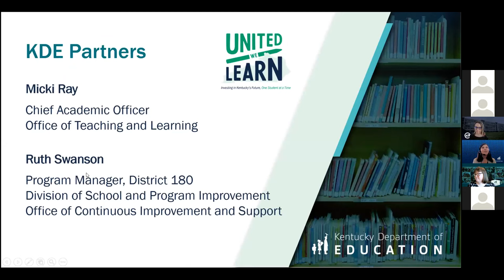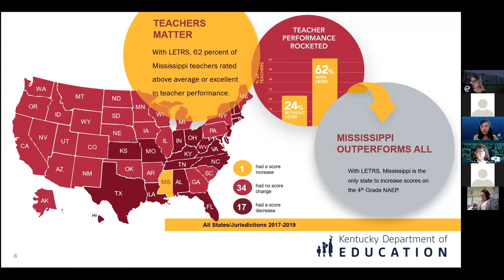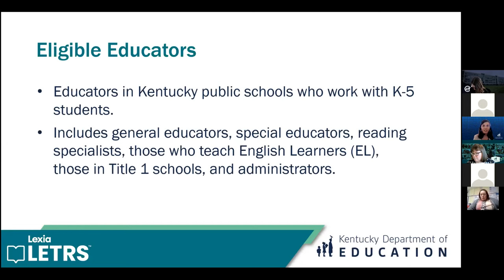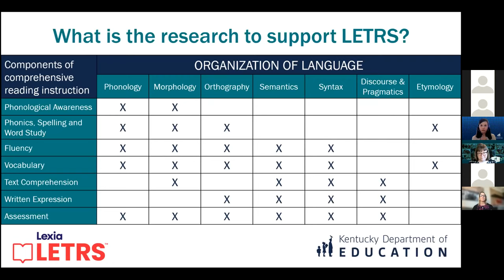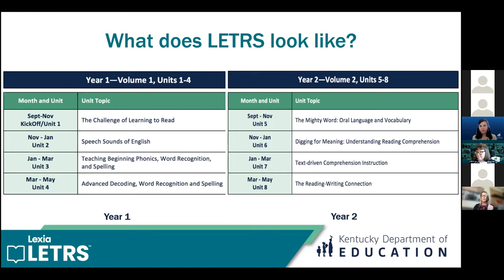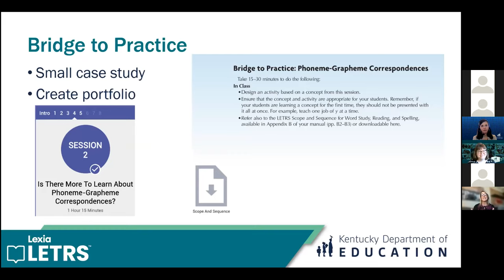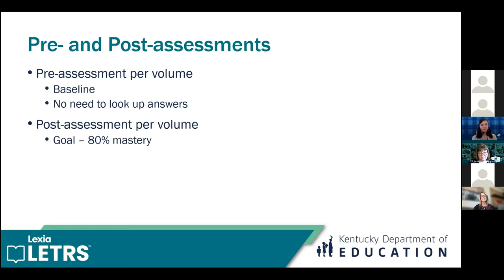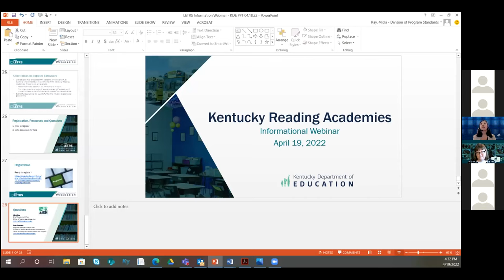KY Reading Academies Introduction Webinar 4/19/22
A child’s ability to read is a critical predictor of both educational and lifelong success. Students must have every opportunity to gain and strengthen this skill, and teachers must be equipped and empowered in the teaching of reading to best support their students. To support this goal, the Kentucky Department of Education is launching a new, exciting partnership, called the Kentucky Reading Academies, which brings the LETRS, Language Essentials for Teachers of Reading and Spelling, professional learning opportunity to educators across the commonwealth.

Through LETRS, teachers gain essential knowledge to master the fundamentals of literacy instruction required to transform student learning and create a more vibrant experience for each and every young reader.​